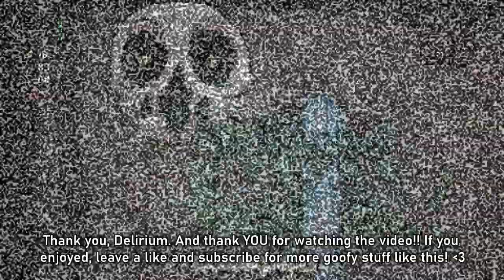The Binding of Isaac "Snowgrave" Run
This run when from dice upgrades, to a bootleg Snowgrave route lmao.

Chapters:
0:00 Basement I
1:24 Downpour I
3:16 Dross II
5:10 Catacombs II
6:16 Necropolis I
7:30 Mausoleum I
9:12 Mausoleum II
9:58 It Lives
10:23 Hush
11:28 The Void
13:09 Delirium